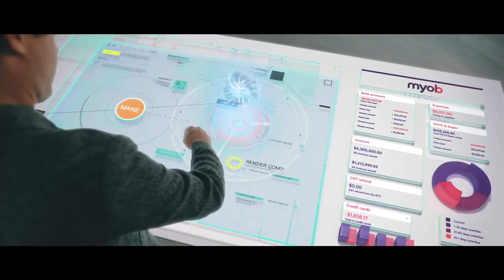MYOB 'The Next Big Thing', Brand Ad Full Length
No matter where the future takes you, your business is in safe hands with MYOB.